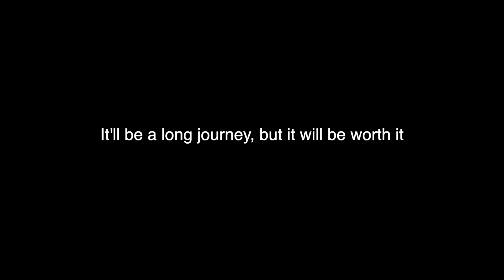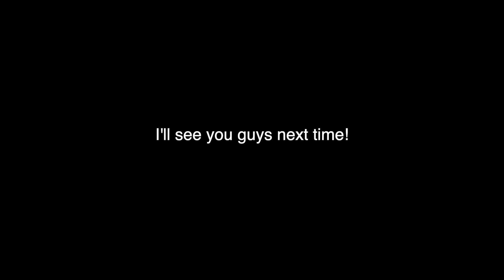100 Subscriber Celebration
It's finally done. I can't tell you how awesome it is. So let this video explain what words can not. Well... I guess there are still words in the video... I mean... I kinda had something going here but um. Fuck it.
Here is the gaming channel I started with the buds if you're at all interested. Hope you guys enjoy!